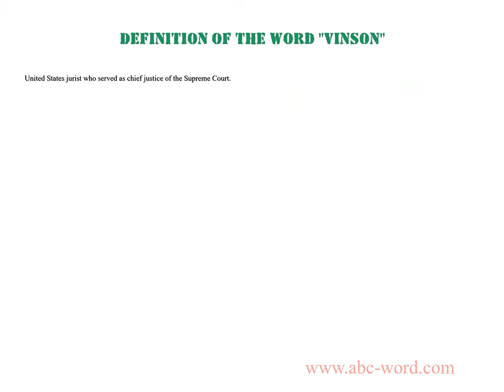Definition of the word "Vinson"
you will find full information about this word "vinson".
From the video you will learn the definition for the word vinson. The lexical meaning of the word vinson. What does the word vinson mean? And much, much more...